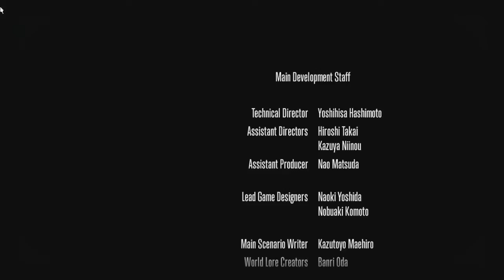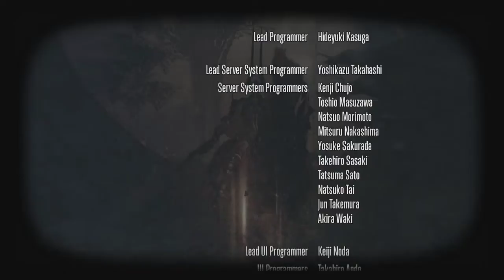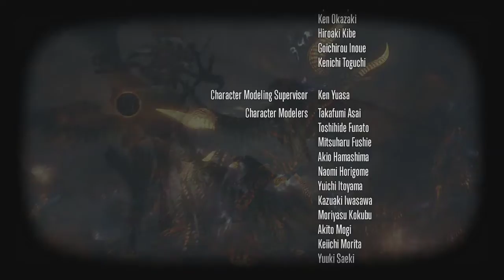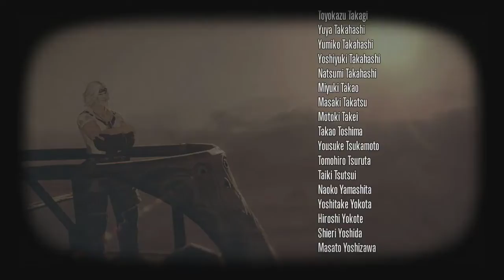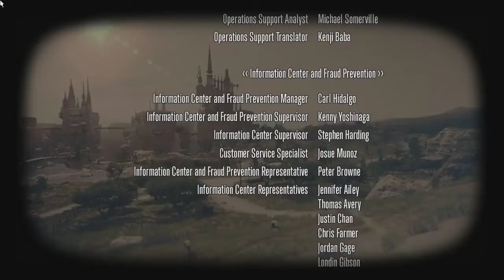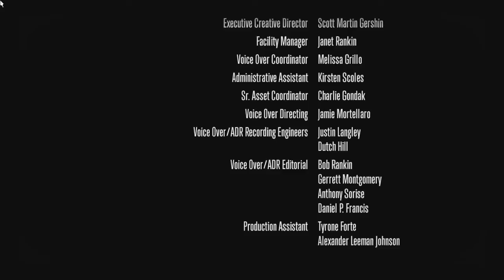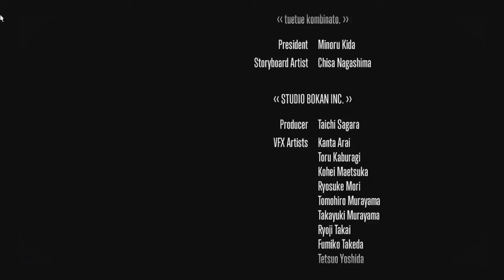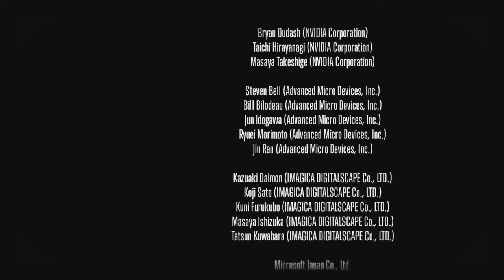Let`s Play Final Fantasy XIV (Blind) #141 - Start einer neuen Ära